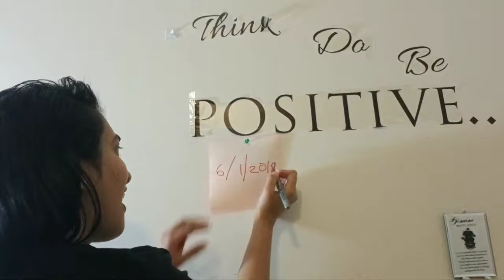First Month of 2020.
Hi guys,
Fortunate to post this vlog on the 2/2/2020 with my first vlog of the year.
Hope you enjoy looking for your comments.

Produce By :Apeksha Naik
Camera : Phone Galaxy S8

Support a Canadian =Canada + Indian!!!

such awesome videos.